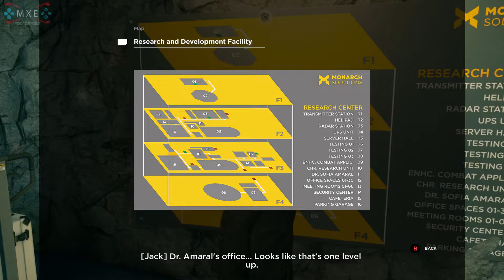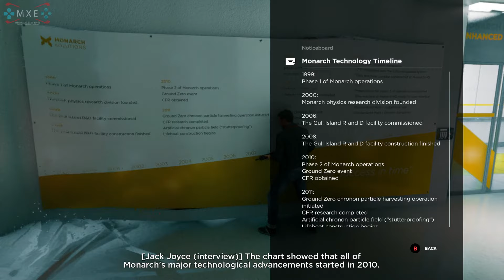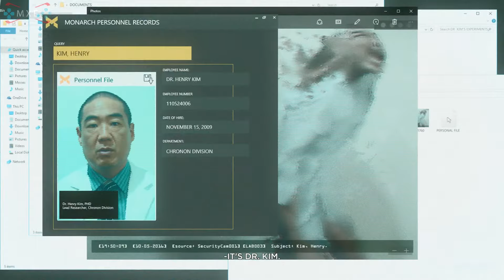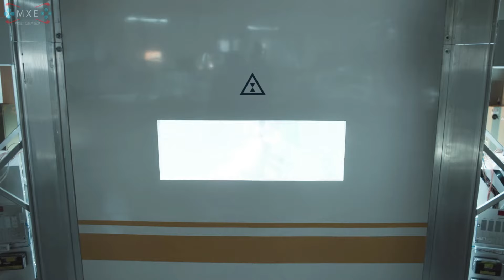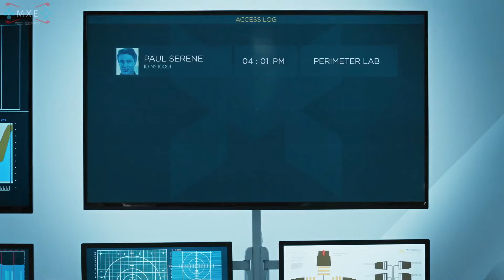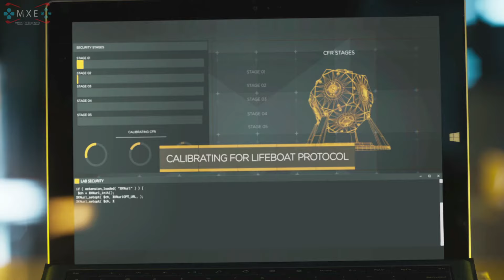Quantum Break - Act 3: The Wine and Cheese Crowd (Junction & Live Episode 3 [LEFT](HARD)) [1080p HD]